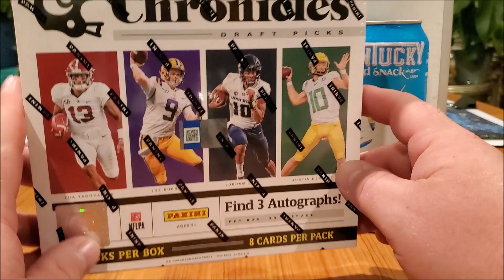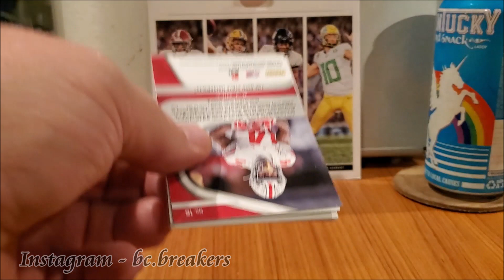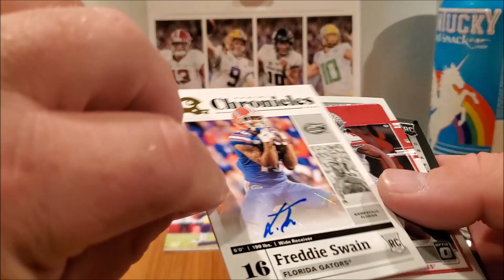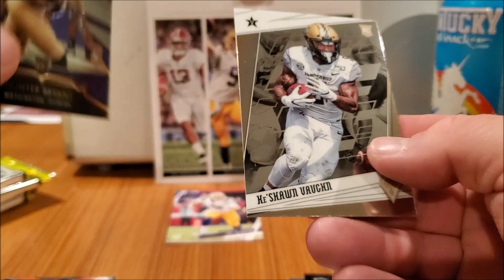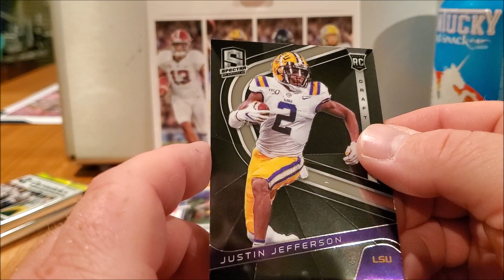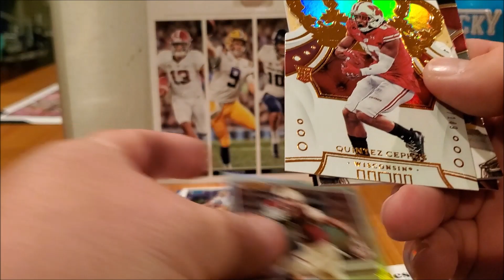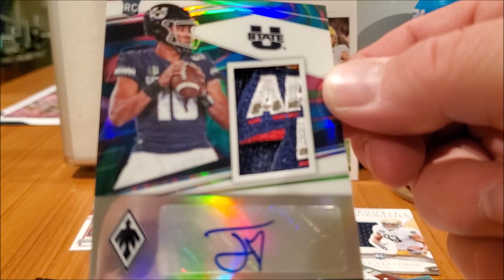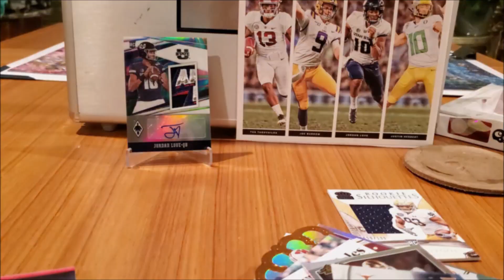2020 Chronicles Football Hobby Box - Release Day with a Huge RPA Boom!!! [BC Breakers]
Beer City Sports Card Breakers back at you on Release Day Rips N Sips!!! 2020 Panini Collage Football Chronicles Hobby Box Trading Cards!